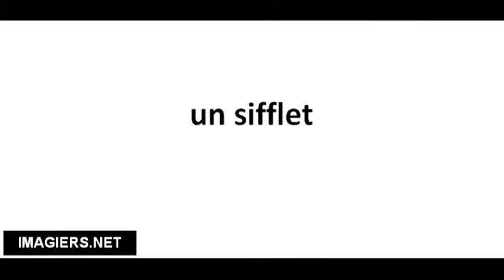Cómo pronunciar un sifflet